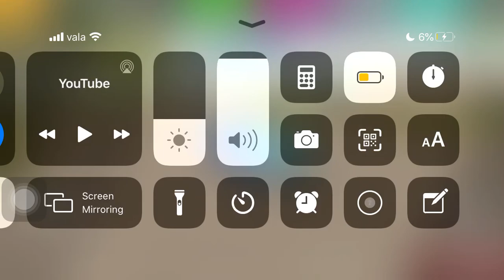Car parking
car parking multiplayer available app store and play store!